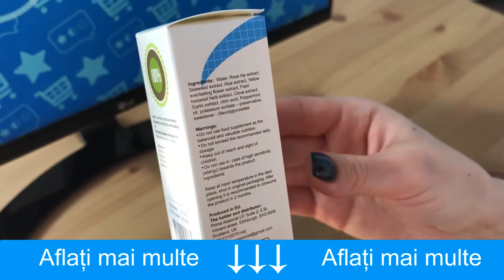Antitoxin Nano - Ce este asta? Opinii. Preț. În cazul în care să cumpere?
Aflați aici toate prețurile, recenzii, recenzii, descrieri"